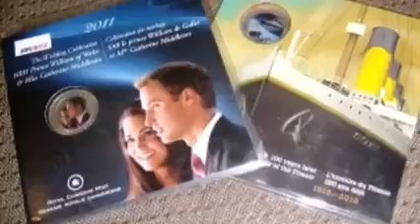TeganTuesday Friday the 13th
Hi everyone! That's right , it is TeganTuesday again and this might just scare the pants off ya! Do you know what day the Coin Auction is? Watch this trailer .